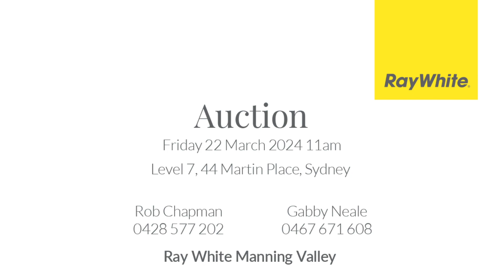‘Mara’, Great Lakes District, NSW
A Private & Sprawling Estate

 122ha* (300ac*), 3 titles, 45km* Forster, 160km* Newcastle & 300km* Sydney

44ha* (108ac*) lush grazing shielded by 78ha* (192ac*) of wetlands & timber

Timeless 3 bedroom homestead surrounded by lush green lawns & northerly aspect towards Shallow Bay & Wallingat River + separate studio

Generous living areas, sweeping verandahs & pool set amongst established gardens

2 bedroom manager’s cottage, excellent shedding & cattle yards. 8 dams & excellent fencing

From birdwatching to stargazing, ‘Mara’ has it all, only 26km* Pacific Palms

Unfortunately health forces transition